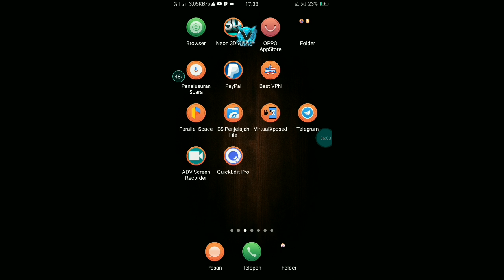New Script Aimlock 110% With Scope & Without Scope || Fix Fast Parachute Safe || Original Assets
Dont Stop Use Cheat _

Fix Aimlock Script 110%,..
Fix Fast parachute ,_

I got Banned after Relogin with aimlock ??.,

Please Check Ending ,.

If you want New Script Body giant and New Bypass.,You can check this channel ,.

Note : Banned 7 Day ,.Because you Use latest Version .

Change your Version To 1.23444,.,.,406 For safe ,.

I'm really appreciated with your understanding,and please fix this script.

See you.,.